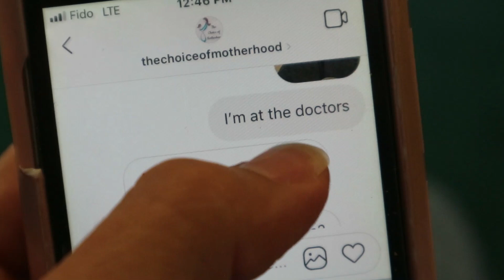Doctor Visit / We Got a Midwife !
Soooo this is the last of the worried vlogs, they get better :)
More coming at you, including a Q&A !

--- Credits ---

--- Popular Uploads ---

--- Cloth Diaper Videos ---